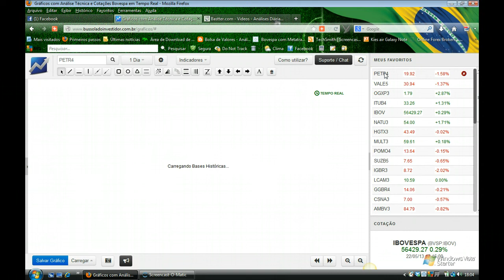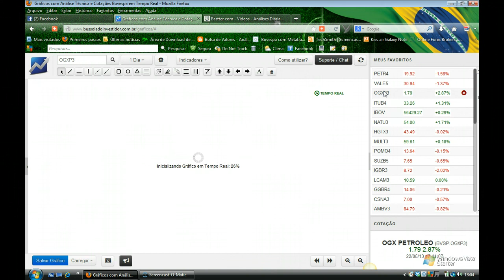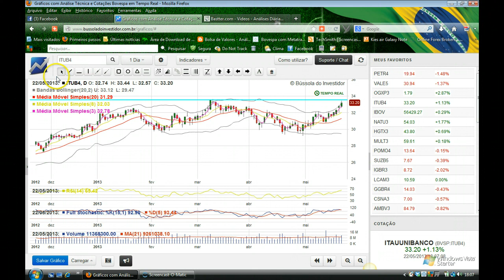Fechamento 22 de Maio de 2013